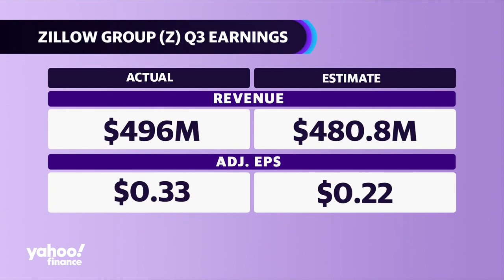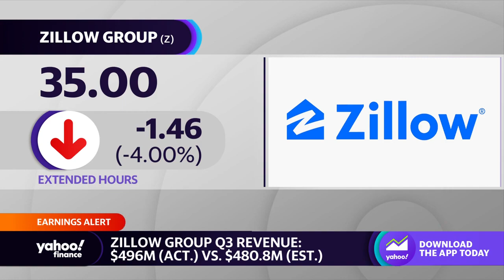Yahoo/Finance: Breaking News